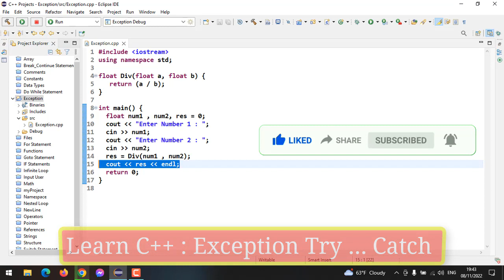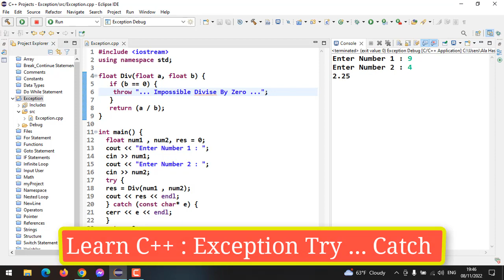#43 : Learn C++ | Exception Handling In C++ | Try ... Catch ... Throw Statements